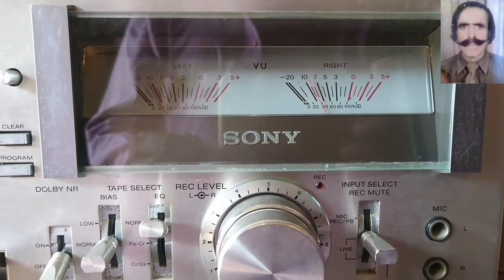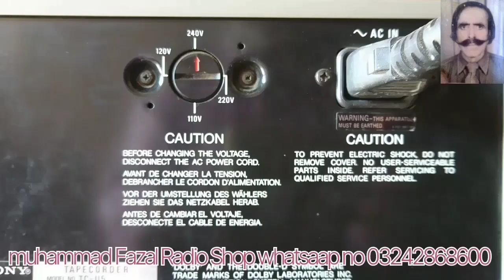sony stereo casseett deck tc-u5